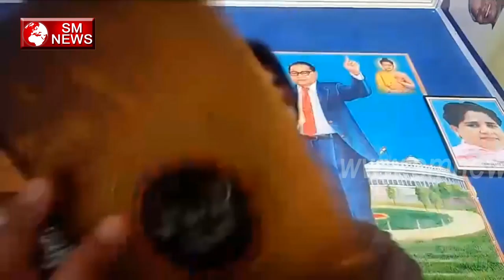Bhim Army के समर्थक Chandra Shekhar की यह Video Live जरूर देखे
आखिर chandrshekhaar ji संगठन का निर्माण क्यों कर रहे है
 chandrshekhaar ji का कहना है की में संगठन का निर्माण हिंसा को रोकने के लिए कर रहा हूँ वह बोलते है की अगर हम एक हो जाएंगे तो हमारे खिलाफ जो उत्पीड़न है वो खत्म हो जाएगा वो बोलते है की बहुजन महापुरुषों ने तो बहुत बड़े बड़े काम किये है में तो सिर्फ प्रयास कर रहा हूँ की हम उनके रास्ते पर चल कर बहुजनो को इंसाफ दिला सके हम उस वर्ग में पैदा हुए है जिसमे लोगो ने बलिदान दिए जो व्यक्ति हमारे अधिकारों को छीनने का प्रयास करेगा उसको वोट देने का अधिकार नहीं होगा